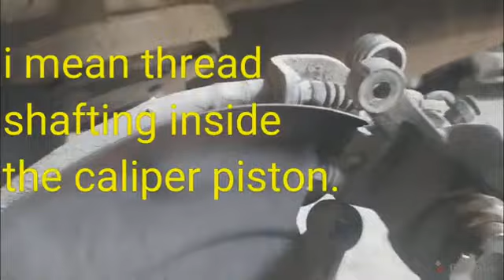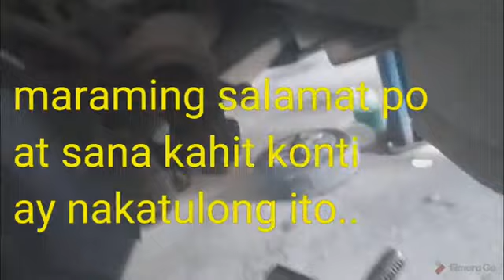helpful tips sa pagkakabit ng brake pads..front/rear brakes.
simple guide on how to
install brake pads front and rear..but this is not on all cars some cars have
different design ...it is base on my experience as a mechanic thanks...